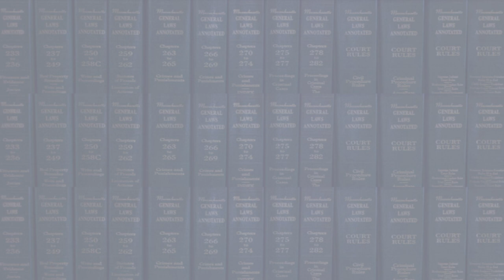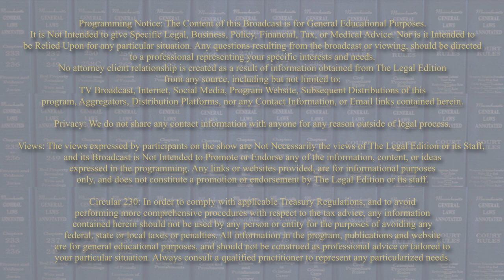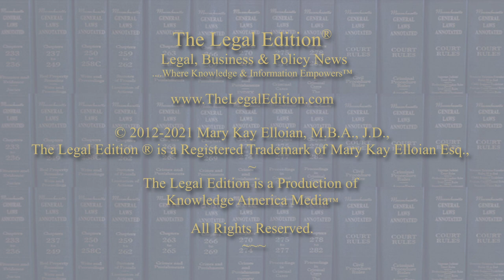Blind to Betrayal: Breaking the Silence of Trauma & Abuse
Guest: Dr. Jennifer J. Freyd, Professor Emerit at the University of Oregon, and Editor of the Journal of Trauma & Dissociation. Founder and President of the Center for Institutional Courage.

Discussion on the institutions that foster betrayal as a culture of secrecy and how those institutions fare in the courts, as well as in the court of public opinion. How perpetrators oftentimes reverse the roles of victimization to gain empathy for their crimes and bad conduct – and how sadly, it is oftentimes successful.

What every victim and every lawmaker and judge should see and understand about victimization and the role of the state as protector of the abused. A riveting discussion that transcends many areas from the church to workplace to the home.
For more information on Dr. Freyd and her research, visit:
TheLegalEdition.com for more information.

Additional programs on Trauma & Abuse:
Clandestine Clergy: Politics & Policies in the Catholic Church (child abuse by clergy)
Guest: Attorney Mitchell Garabedian

The Sound of Silence: The Hidden Epidemic of Domestic Abuse & Trauma
Guest: Dr. Judith Herman, Prof. Psychiatry, Harvard Medical School